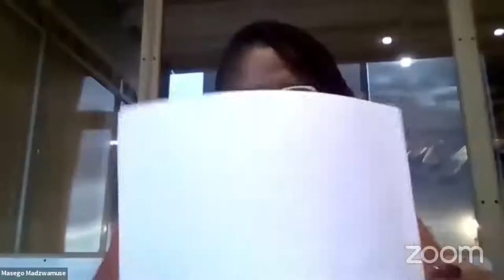Society Talks - Conflict in Southern Africa & creating conducive conditions for regional development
Issues of insecurity & conflict negatively impact a country’s development goals, having a detrimental effect on the lives of people living in poverty.

We invite you to join the conversation on Society Talks where we narrow into the current conflict situation in Mozambique and explore sustainable solutions for peacebuilding that promote freedom for affected people.

Moderated by Southern Africa Trust CEO Masego Madzwamuse, the speakers are
- Dr Michael Charles - Head of Southern Africa Cluster Delegation: International Federation of Red Cross and Red Crescent Societies
- Liesl Louw-Vaudran - Senior Researcher: Institute for Security Studies
- Dr Boaventura Monjane - Mozambican Scholar-Activist, Journalist and Postdoctoral Researcher: PLAAS-UWC

Live performance by Soundz of the South - a political Hip Hop collective working to build an international working-class counterculture